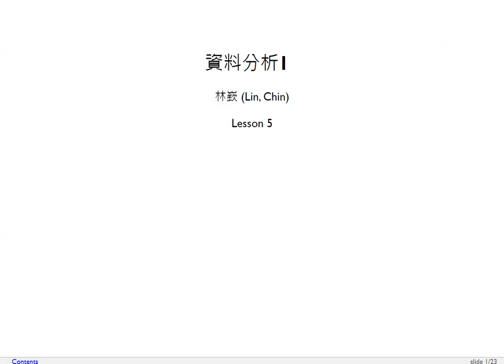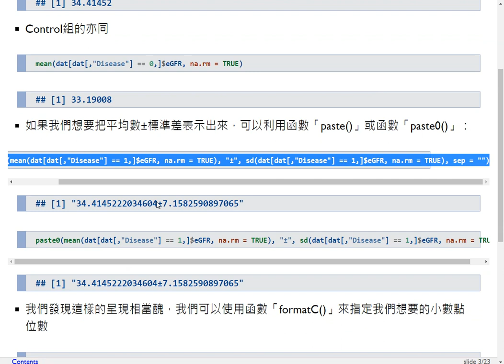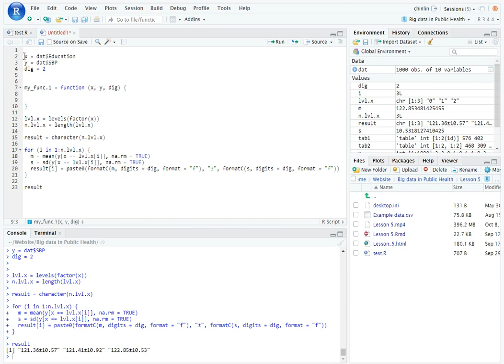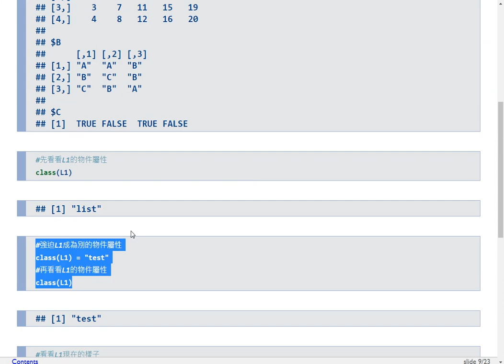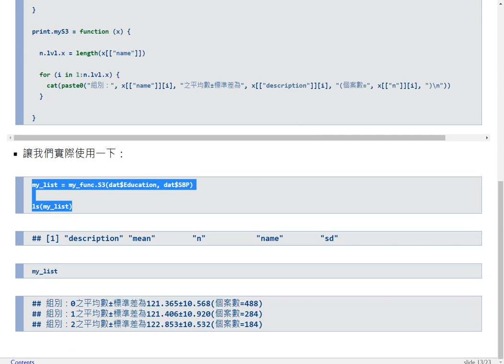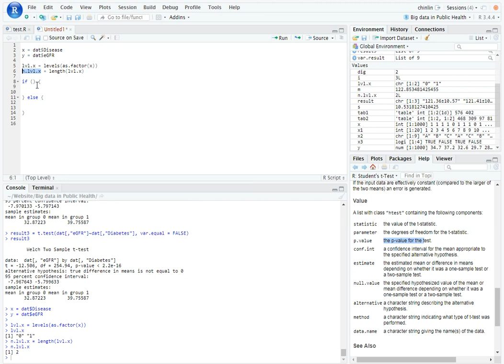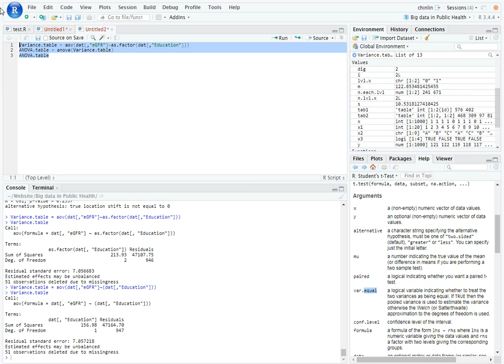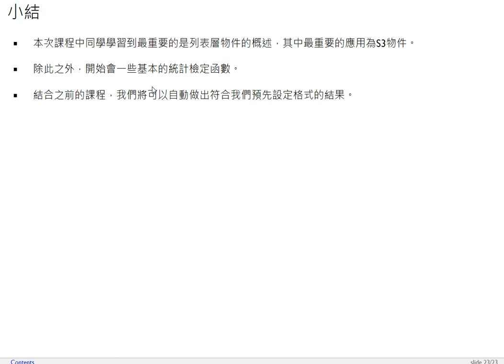衛生大數據-第五課 數據分析1（描述性統計、t test、ANOVA）